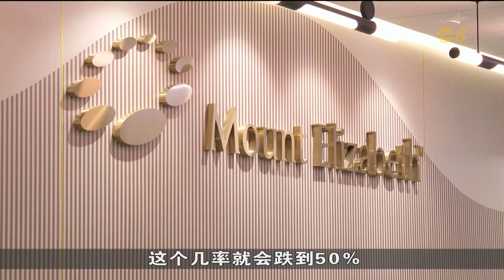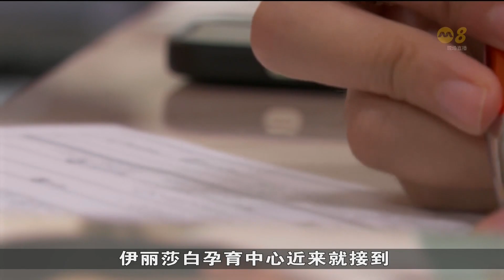更多女性进行冻卵程序 但费用和痛楚让一些女性却步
本地越来越多妇女迟婚迟孕，加上政府在7月调高冻卵的年龄上限，近来有更多女性选择到生育中心进行冻卵程序。有业者表示过去几个月上门注册的人数翻了一倍。